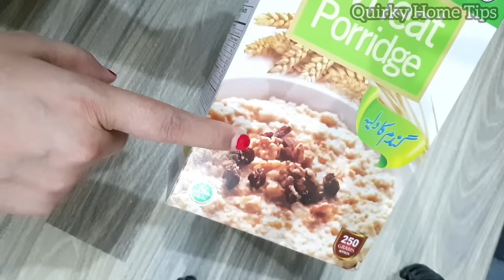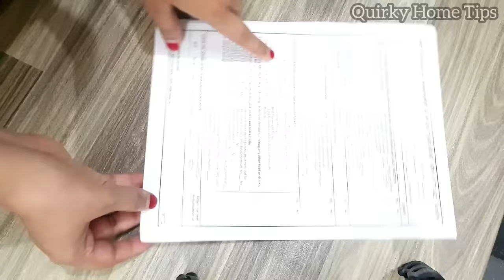get rid of mouse | Chuhe baghane ka tarika | Rat killer trick | kitchen tips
Rat killer | rat killer trick | Rat Killer spray |
get rid of mouse
get rid of mouse/ chuhe baghane ka tarika | kitchen tips
Quirky home tips, in hindi, kitchen tips, cleaning tips, get rid of mouse, get rid of lizard,mouse,mosquito,flies,coachroach,machar,makhi,chipkali baghane ka tarika,rat, rat ko kaise baghye, chuhe marne ki dawai, chuhe kaise baghae,get rid of rats,avika rawat food.

''Quirky Home Tips'' How are you today? May Allah bless you with great Health and Wealth.On my channel I will interduce you to lot of easy kitchen and Home "Tips and Tricks" and money saving ideas my videos are  for those who want to learn something new while using their
mobile and scrolling Youtube videos. On my channel all your Queries about ''hpme cleaning tips,kitchen cleaning tips and tricks,daily life problem solutions,kitchen hacks,home improvments tips,useful tips,money saving tips,recycling and save time for yourself to enjoy your life.
lizard killer,mouse killer. Cockroach killer.
get rid of flies. Chipkli baghane ka tarika.
Rat killer trick.

Village kitchen cleaning tips,
Desi cooking hacks
Bedroom cleaning hacks,
best home cleaning hacks,
easy home cleaning tips,
home cleaning tips and tricks in telugu,
Kitchen clesning hacks in tamil,
Bugs cleaning,
Cockroach killer
How to get rid off flies
Termite treatment
Home remedies,
Monsoon hacks
money saving hacks and tips,
5 min hacks,